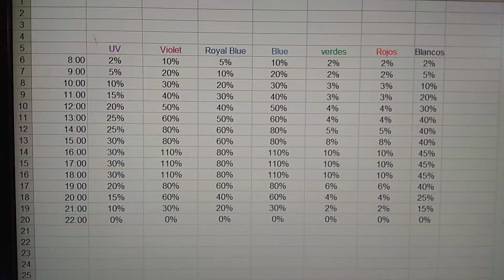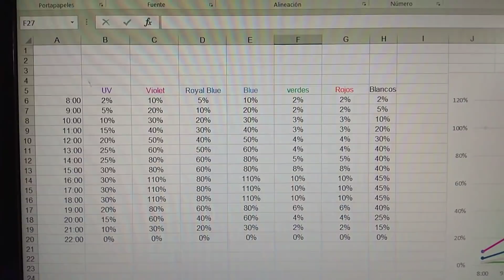Vlog acuarista dia 188 | Calentandome la cabeza con el nuevo fotoperiodo... 🤦